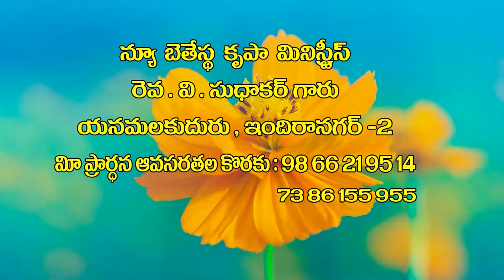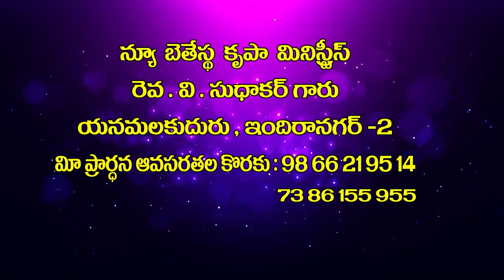v sudhakar garu 11 3 22 అంశం : అన్ని విషయములలో